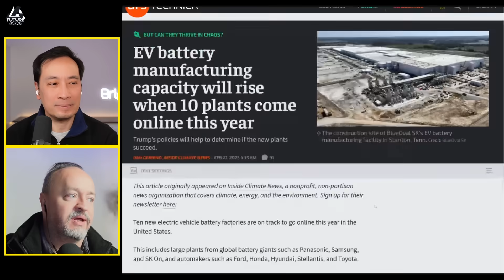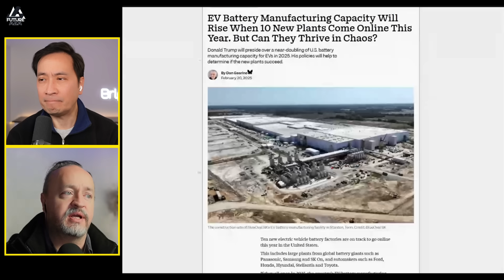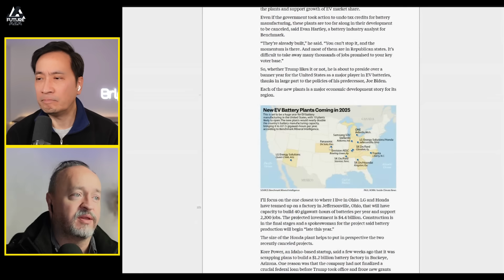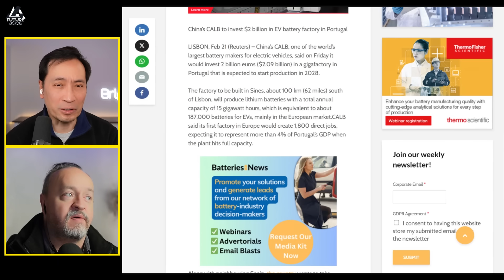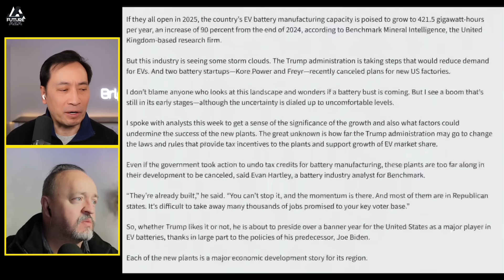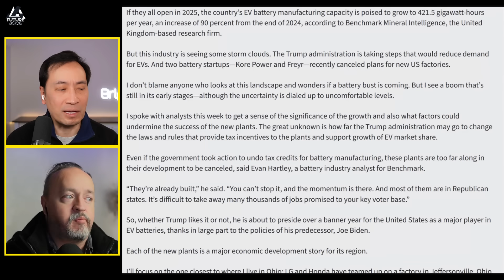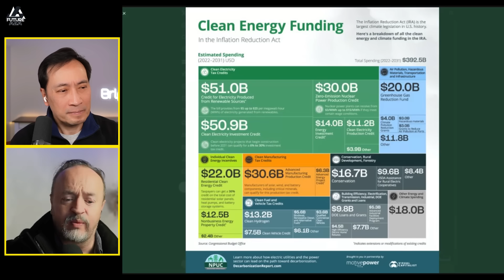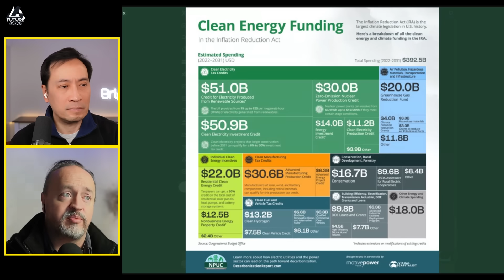The EV Battery GOLD RUSH That’s About to Change EVERYTHING - Thanks to 10 New Factories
Links from today's show:
EV battery manufacturing capacity will rise when 10 plants come online this year. Trump's policies will help to determine if the new plants succeed.

EV Battery Manufacturing Capacity Will Rise When 10 New Plants Come Online This Year. But Can They Thrive in Chaos? Donald Trump will preside over a near-doubling of U.S. battery manufacturing capacity for EVs in 2025. His policies will help to determine if the new plants succeed.

Lithium battery factory in Hillyard damaged in largest fire of its kind ever in Spokane

China’s CALB to invest $2 billion in EV battery factory in Portugal. The factory to be built in Sines, about 100 km (62 miles) south of Lisbon, will produce lithium batteries with a total annual capacity of 15 gigawatt hours, which is equivalent to about 187,000 batteries for EVs, mainly in the European market.